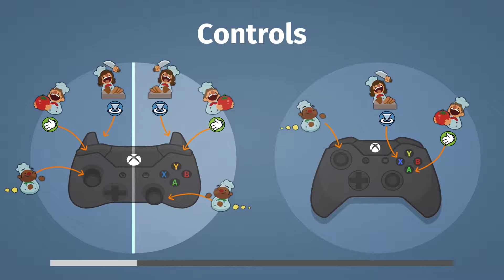Overcooked - Episode 6: Arctic Swim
These videos are NSFW!

In This Episode:
Sam
John
Paul